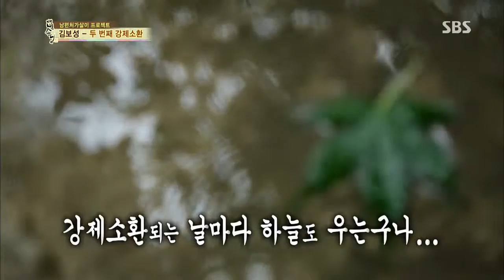SBS 자기야 131017 #35(7)